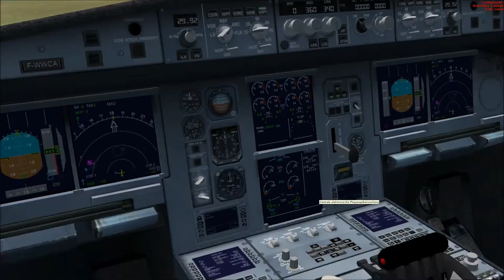Let's Play Microsoft Flight Simulator X Teil 115 Toulouse - Hamburg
Es geht von Toulouse nach Hamburg mit einem Airbus A340-600 . Der Airbus A340 hat noch die Airbus House Colour.